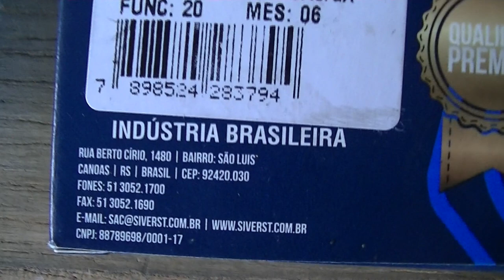XV 250 Virago - Kit reparo carburador Siverst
Avaliação do kit de reparo do carburador da Virago/Kansas/V-blade da Siverst comparado com as peças originais Yamaha.